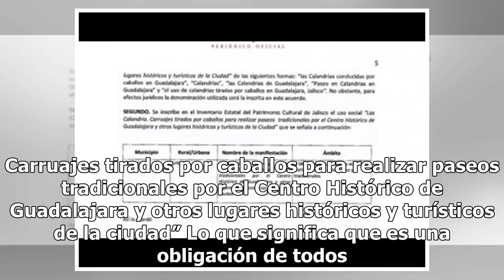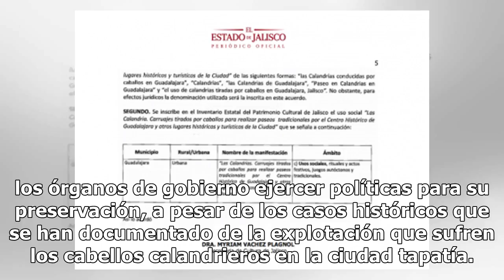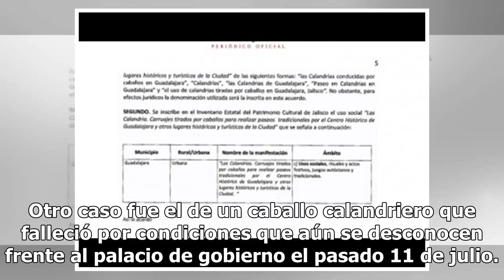A pesar del maltrato animal, nombran patrimonio cultural a calandrias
Las calandrias que son jaladas por caballos en el centro de Guadalajara pasaron a ser adscritas a la Lista Estatal de Patrimonio Cultural Inmaterial, por la Secretaría de Cultura del Estado. El nombramiento se notificó en el Diario Oficial de Jalisco el pasado 21 de julio de este año en donde dice: ...